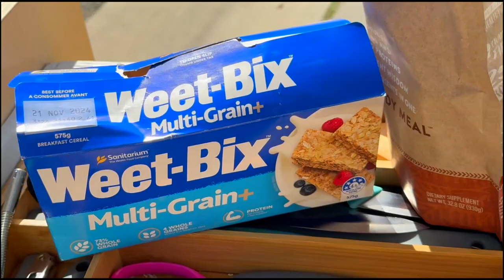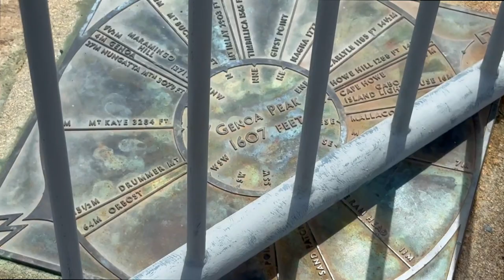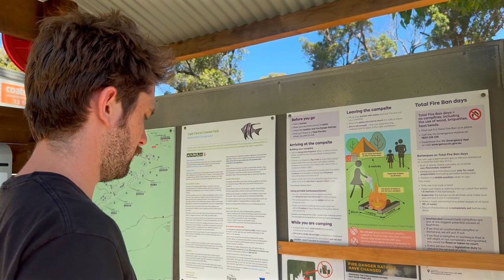OUR CAMP WAS INVADED BY CRITTERS!! | CROAJINGOLONG NATIONAL PARK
If you didn't notice we name all the critters by what they eat. So in that case missy and I would be Fruit and Veggies. These campsites were an amazing stop just on the very corner between NSW and Queensland.
As always we love you for you are the loved ones. Catch you next time.
- XOXO Rhys and Missy
Music Credits

Track: Lets go rat
Track:Astandardthursday